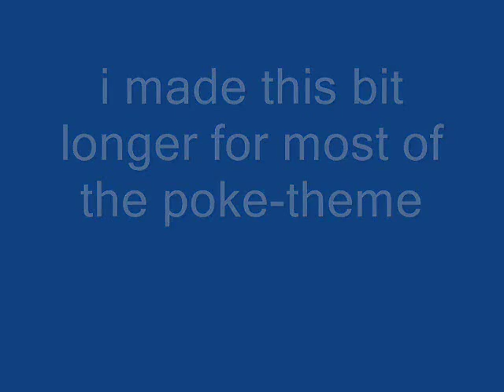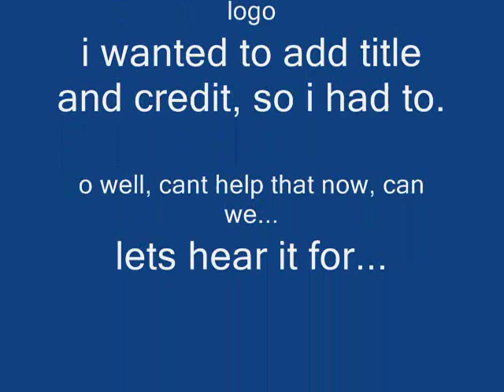pokerap 2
THE SECOND POKERAP!! WOOO